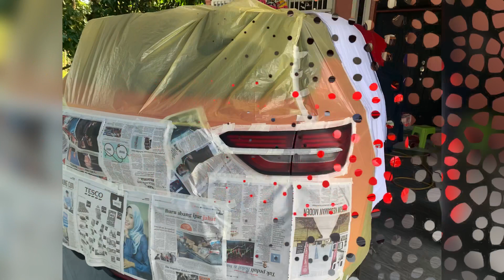X50 smoke lampu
Proton X50 smoke headlamp & tail lamp